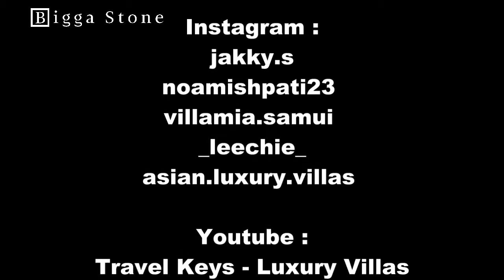Review : Villa Mia Koh Samui, Thailand (Green Sukabumi Tiles, White Palimanan) - BiggaStone.com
Luxury Villa Mia Applied Green Stone from Indonesia. It's Called Green Sukabumi Tiles. This Green Sukabumi Tiles can found in Indonesia. It's make Green Sukabumi Tile more exclusive from other Natural Stone because It very rares and great for Pool. Green Sukabumi Tiles give Natural Green Color with many benefit for pool tiles. This Green Sukabumi Tiles has great substance, make the pool more clean from other Natural Stone Tiles.
Then, Villa Mia Pool's combine Green Sukabumi Tiles with White Palimanan Stone. Another Stone with White Palimanan Stone make the pool more exclusive because it's more Clean and Luxury. The White Palimanan stone, make us feel more peaceful and like in the White Sand. Applied White Palimanan Stone for Pool deck is great choice to make it more Luxury Style. White Color From White Palimanan like sand.
More Detail please Visit Our Web :
Thanks To

jakky.s
noamishpati23
villamia.samui
_leechie_
asian.luxury.villas

Travel Keys - Luxury Villas
The Saturdays